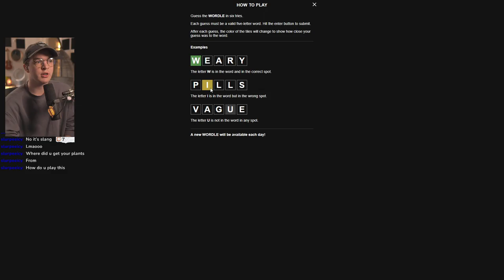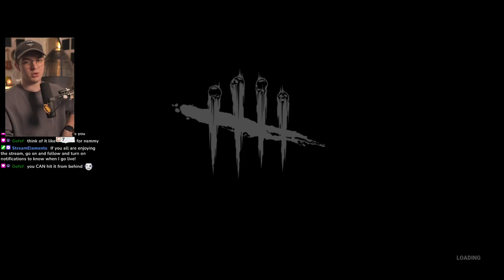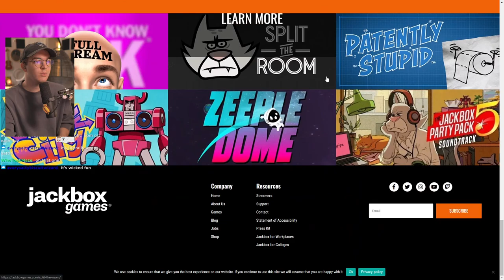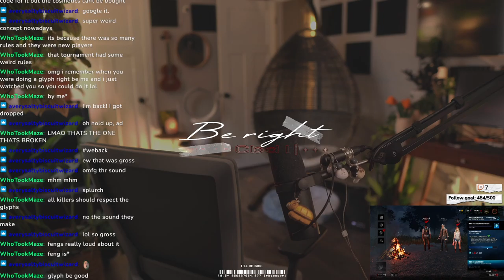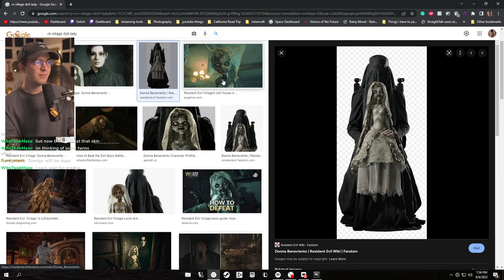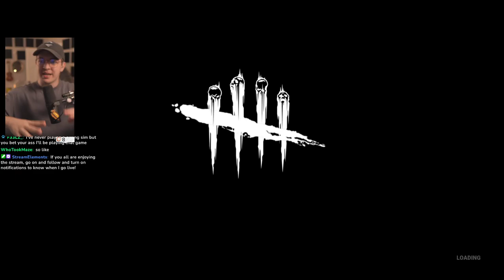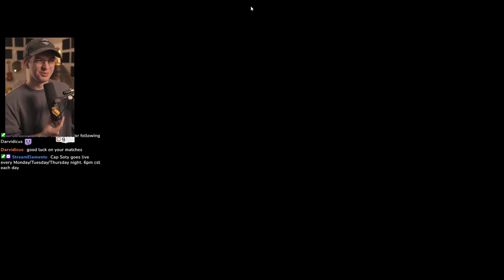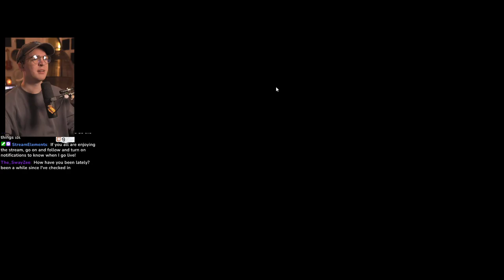DBD and Minecraft // 6.6.2022